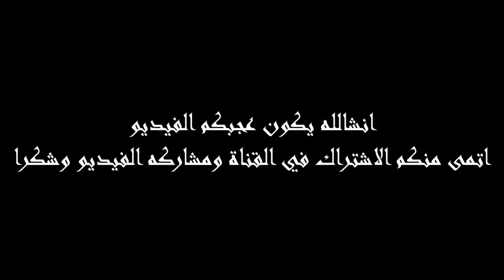البخيل وابنه زاروه احمد ومحمد ديمو مستحيل تسدق الي عملو؟؟؟